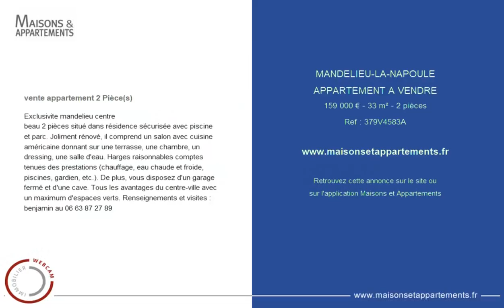MANDELIEU-LA-NAPOULE - APPARTEMENT A VENDRE - 159 000 € - 33 m² - 2 pièce(s)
Référence : 379V4583A

Exclusivite mandelieu centre
beau 2 pièces situé dans résidence sécurisée avec piscine et parc. Joliment rénové, il comprend un salon avec cuisine américaine donnant sur une terrasse, une chambre, un dressing, une salle d'eau. Harges raisonnables comptes tenues des prestations (chauffage, eau chaude et froide, piscines, gardien, etc.). De plus, vous disposez d'un garage fermé et d'une cave. Tous les avantages du centre-ville avec un maximum d'espaces verts. Renseignements et visites : benjamin au

Cette annonce vous est proposée par l'agence AGENCE WEBCAM IMMOBILIER

|2175075|